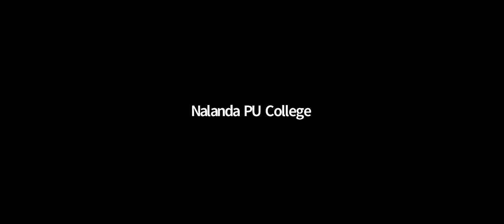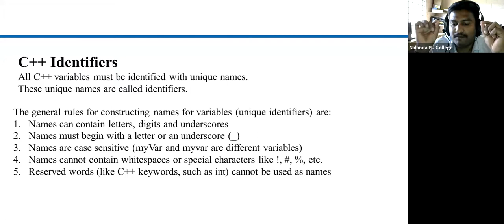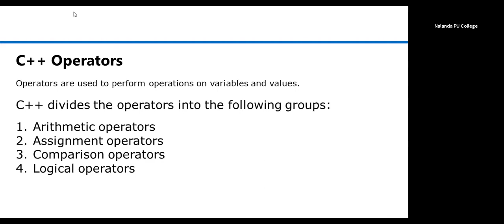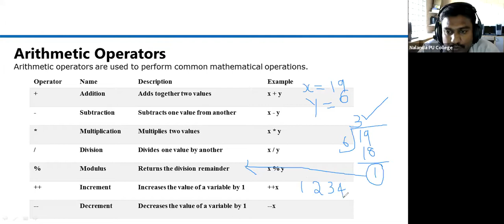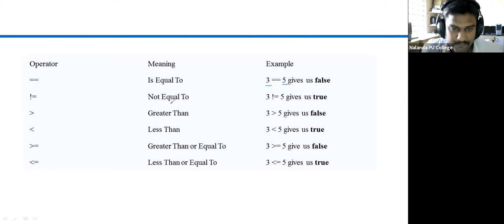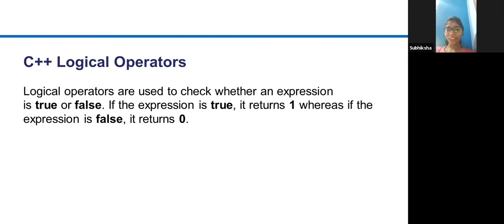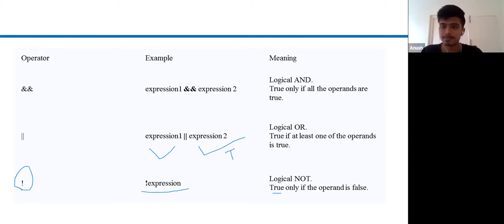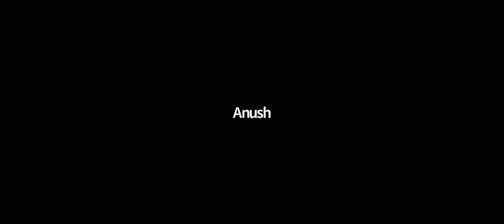I PUC Introduction to C ++ Session 2 by Manjunath Naik R